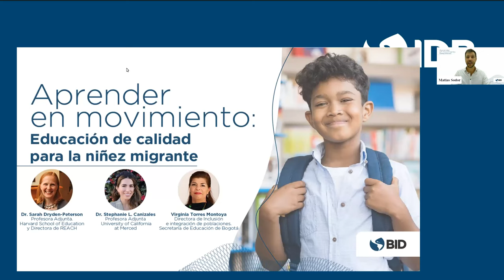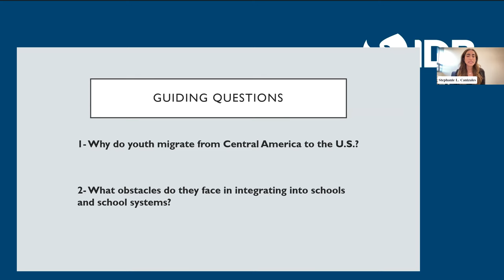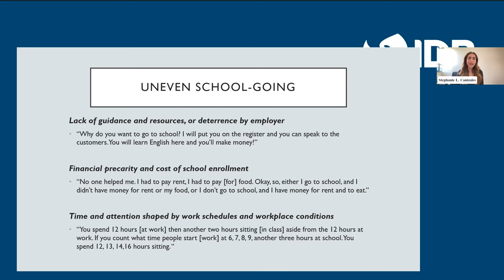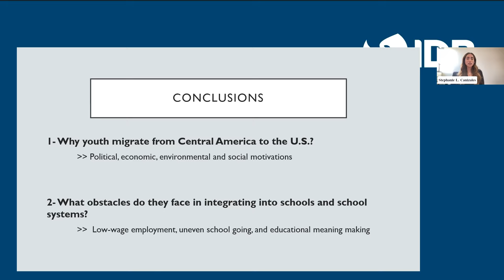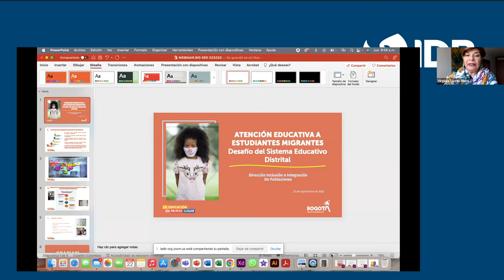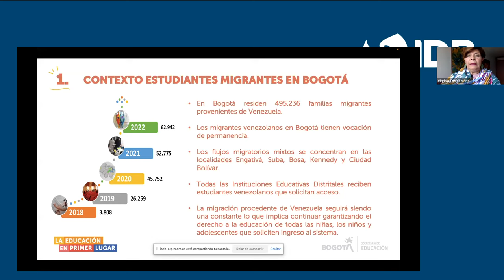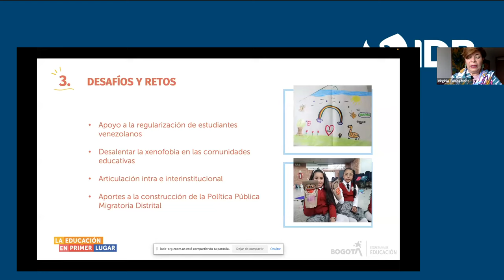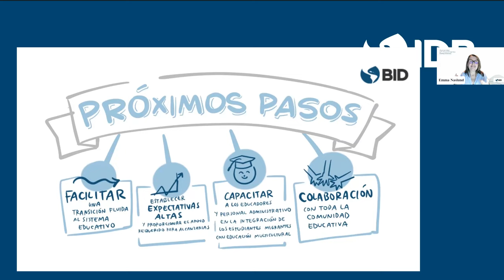Aprender en movimiento: cómo construir una educación de calidad para los niños migrantes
Aunque la mayoría de los países de América Latina y el Caribe garantizan el derecho a la educación para la niñez migrante, los niños, niñas y jóvenes en esa condición enfrentan una serie de desafíos administrativos, socioeconómicos y emocionales que limitan su acceso a aprendizajes e integración.

¿Cómo apoyamos a estos niños y cuál es la mejor estrategia para invertir en educación y otros servicios en los países receptores? ¿Cómo combatimos estereotipos, el racismo y la discriminación contra los niños migrantes?

En este webinar analizamos los retos y las oportunidades a la hora de diseñar políticas que garanticen un mejor futuro a la niñez migrante.